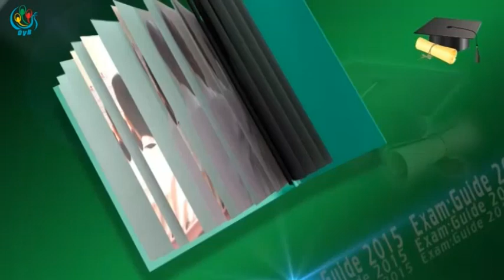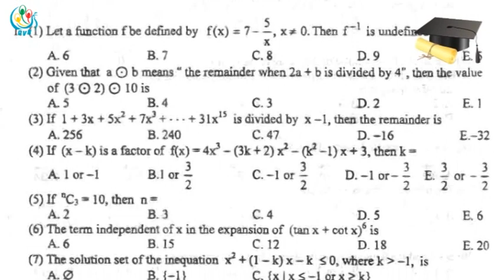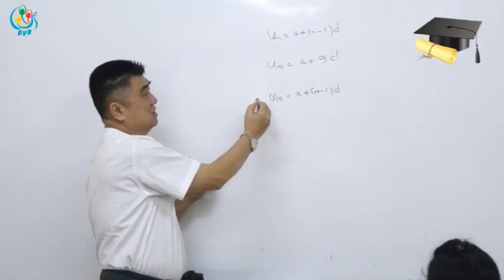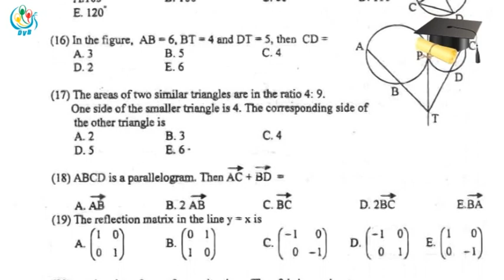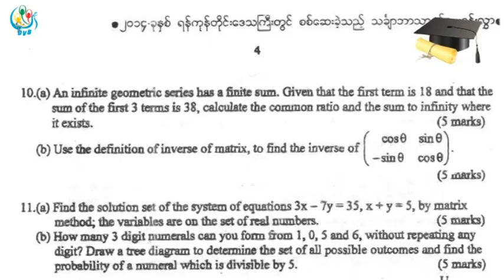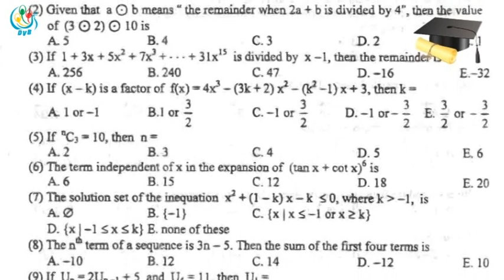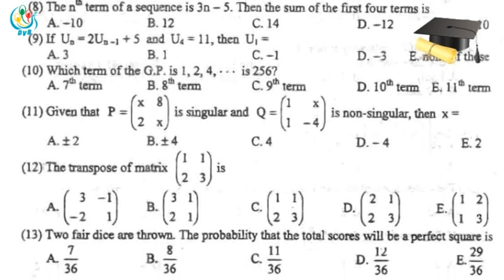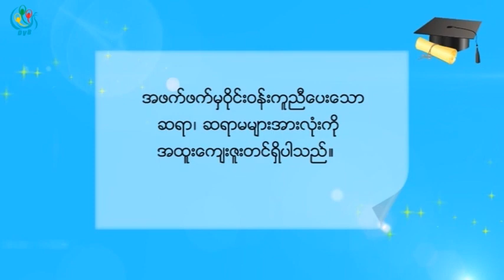DVB - တကၠသုိလ္၀င္တန္း စာေမးပြဲလမ္းညႊန္ ( သခ်ၤာ )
DVB TV - တကၠသုိလ္၀င္တန္း စာေမးပြဲလမ္းညႊန္ ( သခ်ၤာ )
သခ်ၤာသန္းႏုိင္ (ေကာင္းစုံ ကုိယ္ပုိင္ အထက္တန္းေက်ာင္း )
ရုိက္ကူး / တည္းျဖတ္ - ေက်ာ္ေဇယ်ာ၀င္း၊ ကုိခန္႔
ဂရပ္ဖစ္ - ၀င္းအိစံ